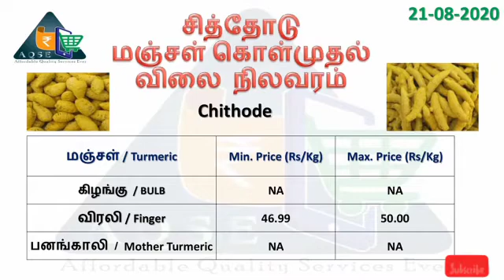மஞ்சள் விலை நிலவரம் | Turmeric Price | ஈரோடு மஞ்சள் | 21-08-2020 | turmeric export | curcumin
இன்றைய மஞ்சள் விலை நிலவரம் | Turmeric daily Price | ஈரோடு மஞ்சள் விலை | சேலம் மஞ்சள்

மஞ்சள் தினசரி விலை நிலவரம் | Turmeric daily Price updates | விரலி மஞ்சள் | கிழங்கு மஞ்சள் | பனங்காலி மஞ்சள் | மஞ்சள் சாகுபடி

விவசாய செய்திகள் | விளைபொருள் விலை நிலவரம் | Agriculture news | Agricultural product price

ஈரோடு மஞ்சள் விலை | ராசிபுரம் மஞ்சள் | சேலம் மஞ்சள் |